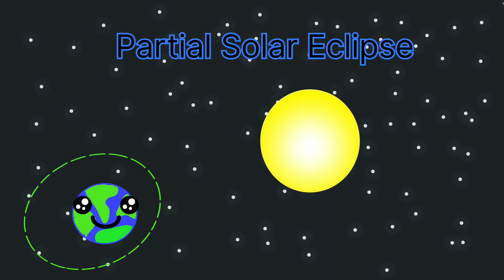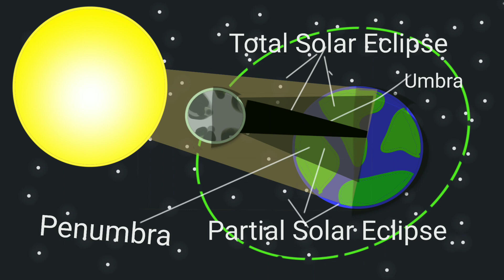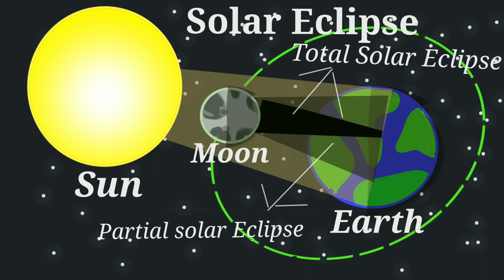Solar Eclipse|| सूर्य ग्रहण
In this video the animation of solar Eclipse is shown.Hope you will enjoy watching it.